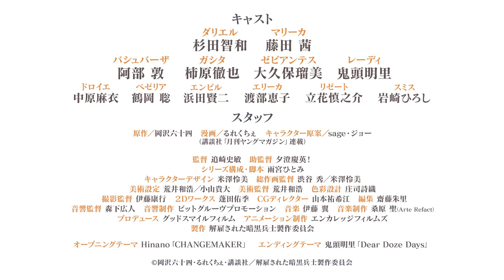Kaiko sareta Ankoku Heishi (30-dai) no Slow na Second Life-Teaser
com Twitter oficial: @ankokuheishi_PR Informações da transmissão 7 de janeiro de 2023 (sábado) 22:00-Início da transmissão no TOKYO MX e outros Sinopse "Você está demitido ...?" Dariel (30 anos), um soldado das trevas do Exército do Rei Demônio que foi demitido de repente. Depois de ser banido de sua cidade natal, ele conheceu uma garota da aldeia, Marika, a quem ajudou na floresta, e se mudou para a raça humana Lacus Village. Passei no registro de aventureiro que demônios não deveriam poder passar, e uma aura que só pode ser usada por humanos reside na palma da minha mão! ? Como um jovem aventureiro Dariel, uma segunda vida pastelão que não pode ser cuidada começa agora. ■Staff Original: Rokujushi Okazawa Mangá: Rurekuche Personagem original: Sage Joe (Kodansha "Monthly Young Magazine Series") Diretor: Fumisuke Oisaki Diretor: Yoshihide Yusumi! Composição da Série/Roteiro: Hitomi Amemiya Design de Personagens: Remi Yonezawa Diretor de Desenho: Shuu Shibuya/Remi Yonezawa Cenário de Arte: Kazuhiro Arai/Takahiro Koyama Diretor de Arte: Kazuhiro Arai Color Design: Shiori Shoji Yuki Diretor de CG: Yukie Yamamoto Edição: Akari Saito Sound Diretor: Hiroto Morishita Produção de som: Bit Groove Música promocional: Tsubasa Ito Dariel: Tomokazu Sugita Marika: Akane Fujita Bashbarza: Atsushi Abe Erica: Keiko Watanabe Smith: Hiroshi Iwasaki MÚSICA [tema de abertura] Hinano "CHANGEMAKER" [tema final] Akari Kito " Querido Doze"
Dark
 Soldier em seus 30
anos
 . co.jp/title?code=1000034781